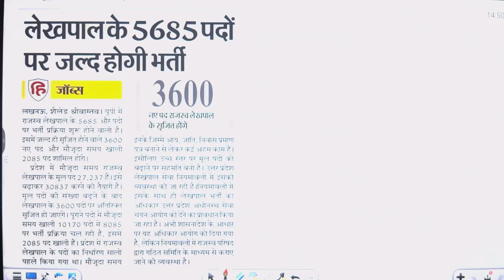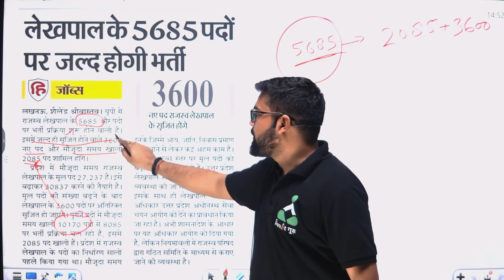लो फिर से आगयी लेखपाल (LEKHPAL 5685 NEW VACANCY) I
UPCOMII#uplekhpalvacancylatestnews uplekhpalnewvacancy lekhpal_vacancy_in_up_2022 uplekhpal vacancy latest news,
up lekhpal vacancy 2022,
up lekhpal vacancy latest news 2022,
up lekhpal new update today,
lekhpal new vacancy 2022,
up lekhpal new vacancy latest news,
up lekhpal vacancy latest news pet cut off,
up lekhpal age limit 2022,
up lekhpal qualification 2022,
up lekhpal exam pattern 2022,
up lekhpal exam pattern and syllabus,
UP LEKHPAL NEW VACANCY LATEST NEWS | POST 5685, AGE LIMIT, QUALIFICATION, SYLLABUS, EXAM PATTERN ?UP EXAMS : Result Guru is the competitive exams preparation YouTube channel. We provide online classes t
o educate the aspirants of competitive exams, which ensures the desired result
We are here you to provide the classes regarding UPSSSC PET, UP LEKHPAL , UP CONSTABLE, UPSI , UPPCS, Etc. . So, stay tuned with us for exam preparation classes which will be taught by our professionals.